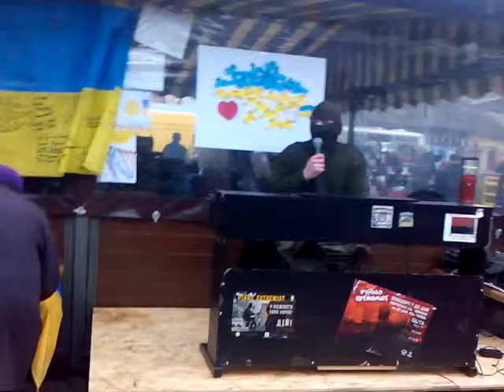26 лютого 2016 р.